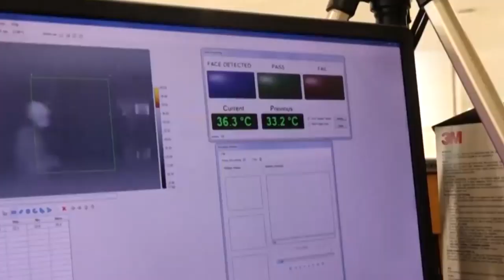THAY LỜI MUỐN NÓI, CA KHÚC GÂY XÚC ĐỘNG MẠNH TRONG ĐỢT CẢ NƯỚC CHỐNG ĐẠI DỊCH COVID 19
Nhạc: Huy Thông
Thơ: Nguyễn Loan